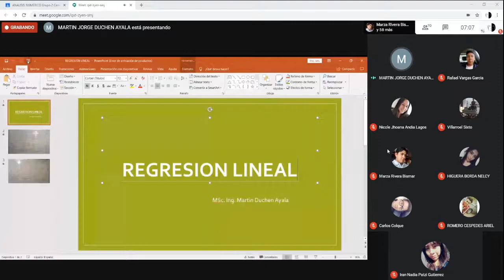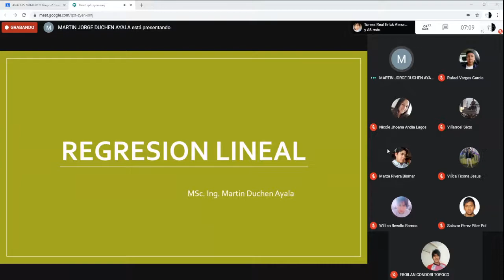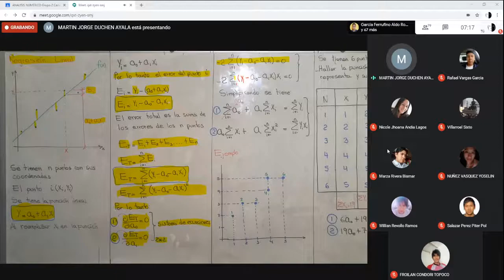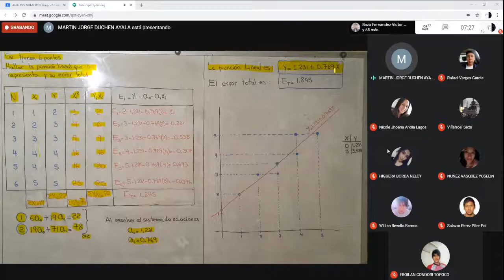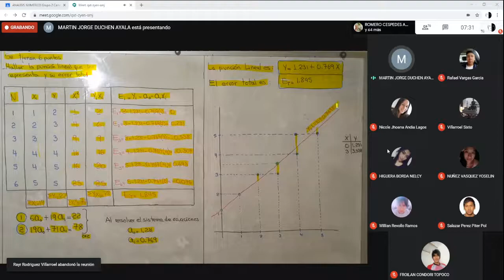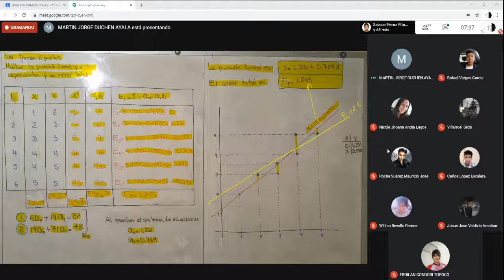ANALISIS NUMERICO ING DUCHEN (16-10-2020)